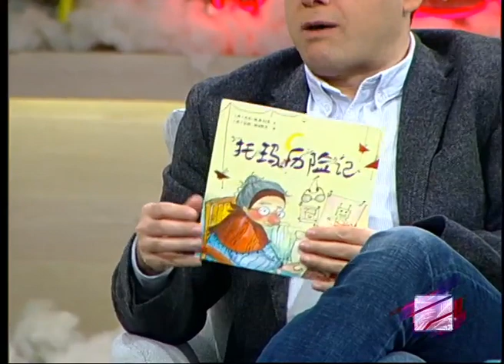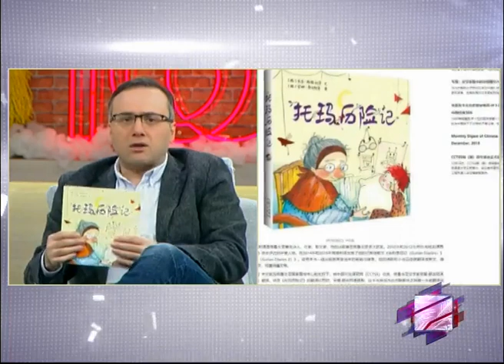შაბათის შუადღე გიორგი კეკელიძეზე / giorgi kekelidze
შაბათის ლიტერატურული შუადღე ჩინეთში გამოცემულ თომას ზღაპრებზე და გიორგი კეკელიძეზე